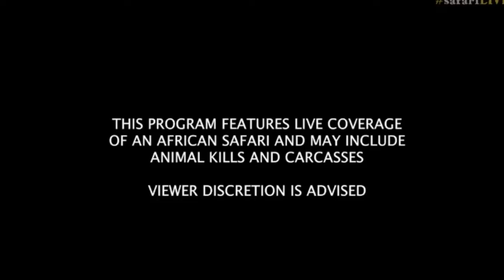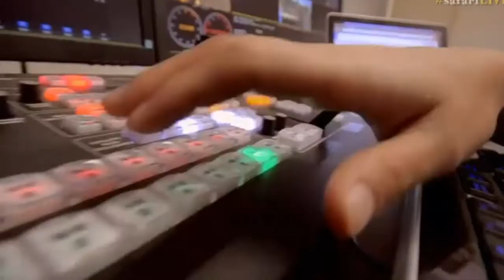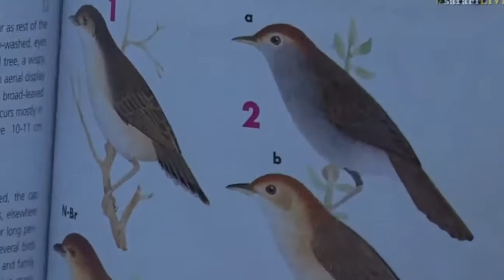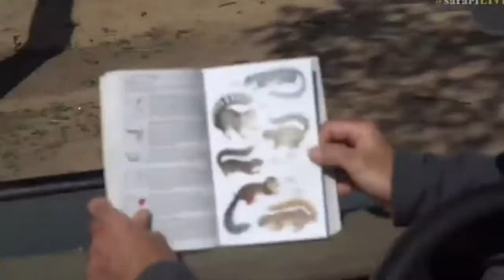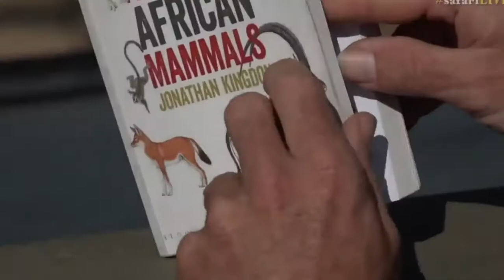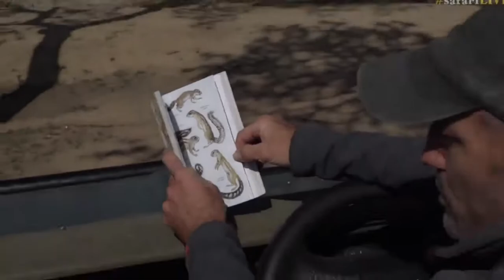Dec 02, 2016- Sunrise Drive-Full Length